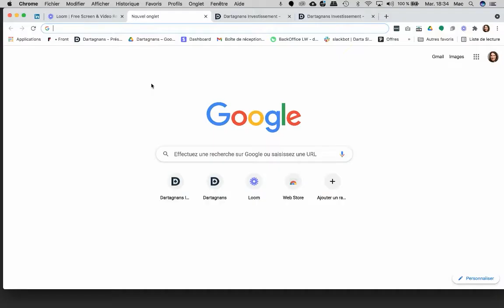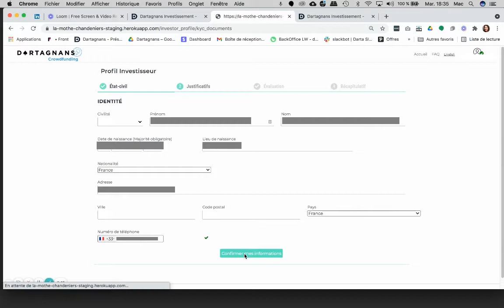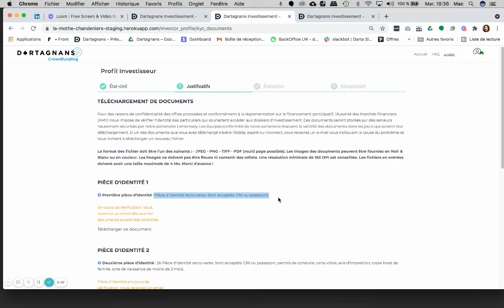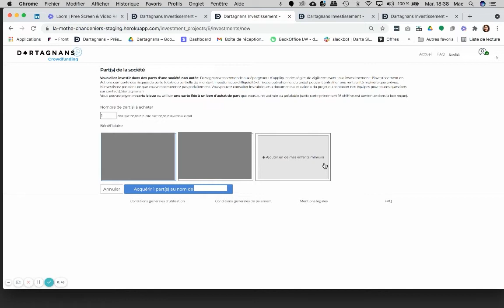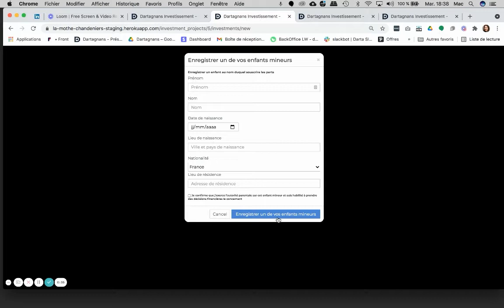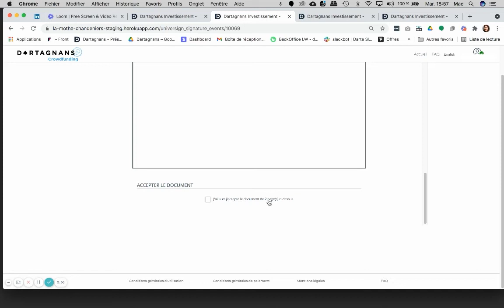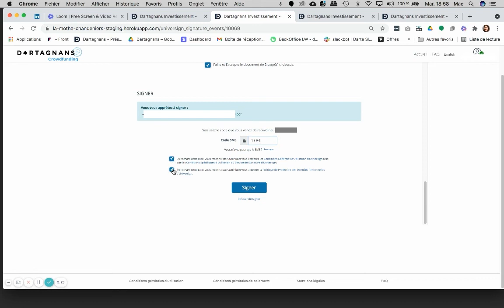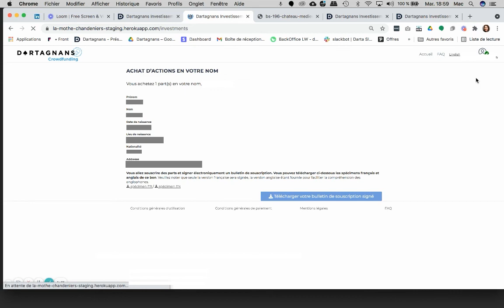Achat collectif château - Tuto : Comment acquérir une part simple ?